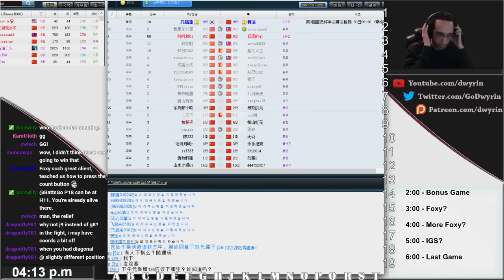Dwyrin's Foxy Games - I Don't Respect Influence Enough...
Up to 5dan on Foxxy and I've come to the realization that I don't respect influence as much as I should for some reason.  Which is odd because I'm usually wary of it!  Maybe it's because I was streaming?